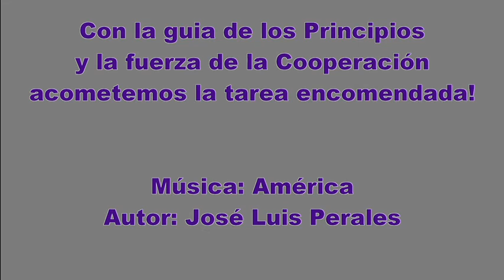Hablemos de Cooperativas, Hoy Radio La Corntea FM 103.5, Módulo III